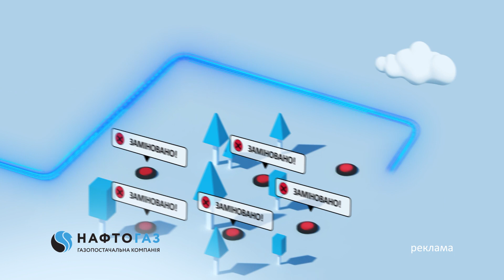⚡️ Федоров назвав ГОЛОВНІ ДОСЯГНЕННЯ застосунку "ДІЯ"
Міністр цифрової інформації Михайло Федоров про роботу "Дії", чи заходять гроші в Україні на мілітарітет, у яких ще сферах Україна може розвиватися.